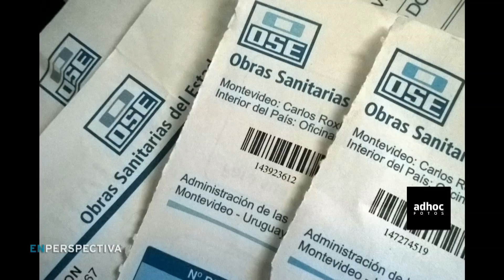Gobierno anunció ajustes de tarifas a partir del 1º de enero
La Tertulia de los Miércoles con Cecilia Eguiluz, Teresa Herrera, Agustín Iturralde y Santiago Soto.